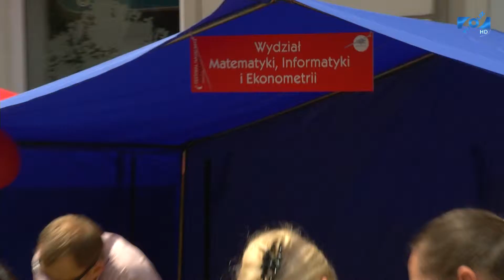Naukowa uczta już w niedzielę!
Festiwal Nauki 2014 odbędzie się już za kilka dni. W najbliższą niedzielę, 8 czerwca Uniwersytet zaprasza na deptak.
Tam na mieszkańców miasta czeka prawdziwa naukowa uczta. Z kolei w poniedziałek, 9 czerwca wydziały zapraszają do siebie szkoły.
Hasło przewodnie tegorocznego święta nauki to: "Uniwersytet otwarty na Europę".